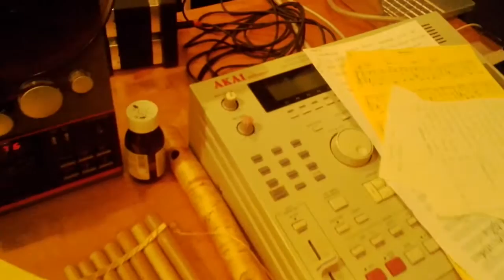Ihmemaa Oz - Kulissien takana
Tammikuun puolessa välissä saatettiin kuulla Savonlinnan keskustassa outoja ääniä, kun kaksi miestä hautautui Sääminkisaliin rakennettuun studioon neljäksi päiväksi nauhoittamaan musiikkia 25.3. ensi-iltansa saavaan Ihmemaa Oziin.

Videolla nähdään Niko Taskinen sekä Otto Eskelinen.

Videon kuvaus: Niko Taskinen
Videon editointi: Janne Laitinen